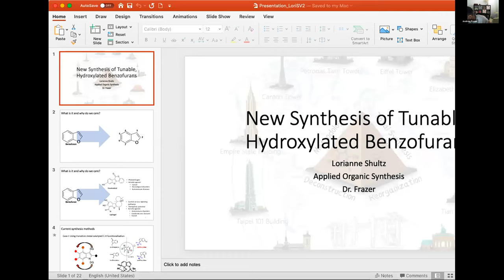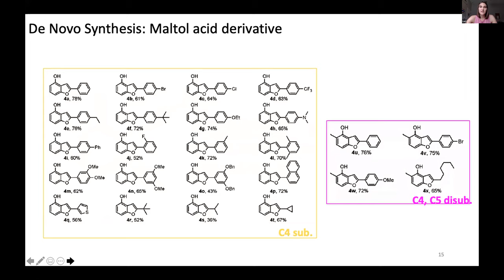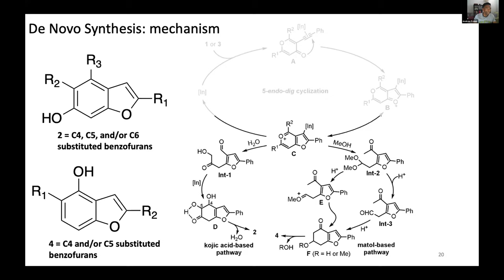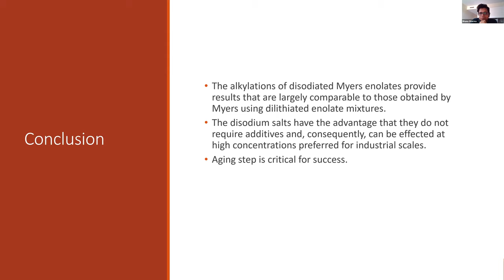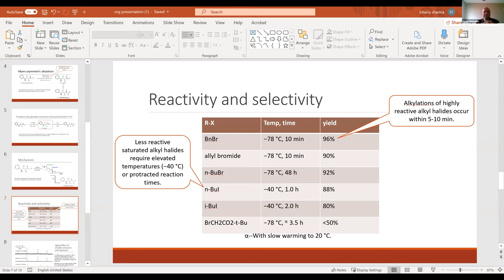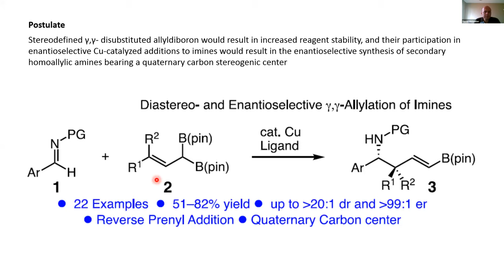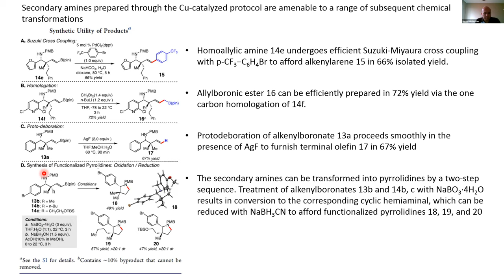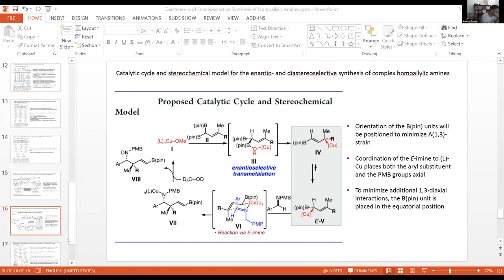6251 Presentations Session 1 Part A June 6th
6251 Presentations Session 1 Part A June 6th